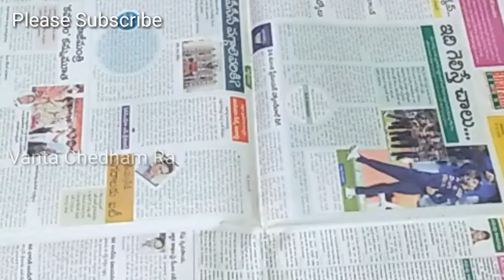Ariselu - Perfect కొలతలతో అరిసెలు | అరిసెలకు పట్టిన నూనెను తొలగించుకోవడానికి అద్భుతమైన చిట్కా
మేము సన్న బియ్యం తీసుకున్నాము, అందుకే 24గంటలు నానబెట్టాము.

మీరు దొడ్డు బియ్యం తీసుకుంటే 48 గంటలు గానీ లేదా రెండు రాత్రులు గానీ నానబెట్టుకుంటే సరిపోతుంది.

మేము తక్కువ బియ్యం తీసుకున్నాము, అందుకే మిక్సిలో పిండి చేసుకున్నాము. బియ్యం తడి పొడిగా ఉంటే మిక్సి పట్టరాదు కాబట్టి పూర్తిగా ఆరబెట్టుకున్నాము.

మీరు ఎక్కువ బియ్యం తీసుకొని బయట పిండి గిర్ని grinderలో పట్టించుకోవాలి అనుకుంటే ఆరబెట్టుకోకున్నా పరవాలేదు, ఒక 15 నిమిషాలు జల్లెడలో వడకట్టి పట్టించుకుంటే సరిపోతుంది.

అరిసెలు చేసినవెంటనే మెత్తగా ఉంటాయి. కొద్దిసేపటి తర్వాత కొద్దిగా గట్టిగా వస్తాయి, అవి రెండు మూడు రోజుల్లో మెత్తగా మృదువుగా అవుతాయి.